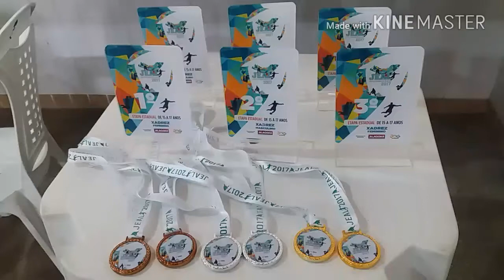Salão de Jogos do JEAL 2017 Xadrez - Colégio Titara no CEPA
Créditos Musicais:
Support on iTunes ↕ Listen on Spotify Listen on SoundCloud NCS: Infinity Listen on Spotify Physical CD & Merch Support on iTunes Support on Google Play ▽ Connect with NCS Facebook___ Twitch______ Twitter______ Spotify______ SoundCloud_ Instagram____ ▽ Follow Distrion SoundCloud_ Facebook___ Twitter____ ▽ Follow Alex Skrindo SoundCloud_ Facebook___ Twitter____ ▽ NCS YouTube Playlists ALL NCS Music Playlist NCS Drumstep NCS Melodic Dubstep NCS House NCS Dubstep NCS Drum&Bass NCS Trap NCS Hardstyle ▽ NCS 24/7 Livestream (NCS music, all day everyday) NoCopyrightSounds is a music collective dedicated to releasing FREE music for the sole purpose of providing creators with the finest sounds to enhance the creativity and popularity of your content what is safe from any copyright infringement. • NCS Music is free to use for independent Creators and their UGC (User Generated Content) on YouTube & Twitch - if you're a brand or a commercial organisation interested in using NCS music on YouTube or anywhere else, get in touch at If you use our music you MUST in the description of your video: 1. 3. Credit the artist(s) of the track by including their social network links. Background Image Provided by DollarPhotoClub: [info coming soon]